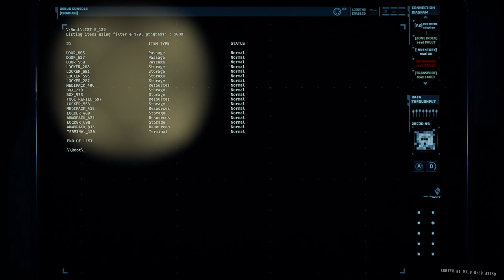GTFO R7B2 Secondary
00:00:00 Drop
00:02:07 Zone 123 (Key)
00:04:48 Zone 124 (Class IV Cluster Alarm)
00:09:30 Uplink I
00:10:38 Zone 125 (Blood Door)
00:14:18 Zone 126 (Checkpoint / Bulkhead Key)
00:17:15 Zone 253 (Secondary / 1 GLP)
00:20:33 Zone 254 (Class III Alarm / 2 GLPS)
00:24:51 Zone 255 (Class V Alarm / 1 GLP / Bulkhead Key)
00:31:00 Zone 127 (Blood Door)
00:36:01 Zone 128 (Class V Alarm / Checkpoint)
00:42:23 Uplink II
00:43:46 Zone 129
00:46:01 Unlock Security Door (Terminal Command)
00:46:41 Extraction